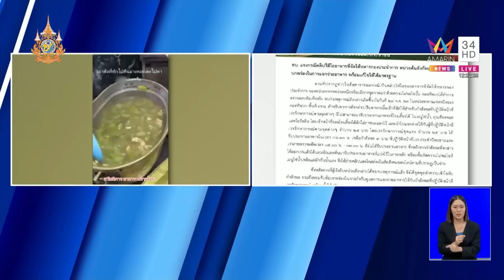ทัพบกแจง! อาหารเช้าทหารเกณฑ์ แตงกวา 1 ไร่ ไข่ 1 ฟอง | ข่าวเที่ยงอมรินทร์ | 2 ส.ค. 67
ทัพบกแจง! อาหารเช้าทหารเกณฑ์ แตงกวา 1 ไร่ ไข่ 1 ฟอง